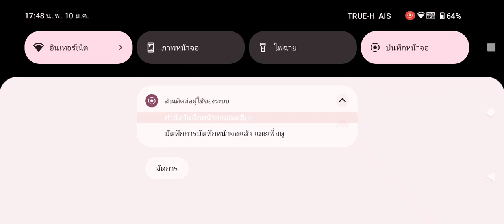แพ้ได้ไง แพ้ทีมเท่ๆๆกดยอมให้ เห็นล็อค boom ตรงยอมหนีไม่ไหว